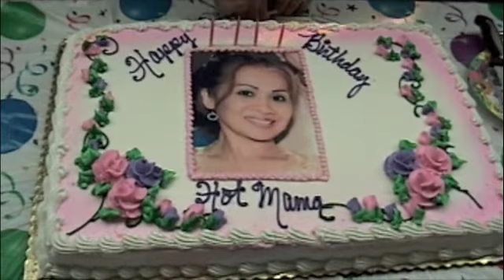Maly Birthday Party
Maly Birthday Party on July 31st, 2010, Syracuse, NY. part 1